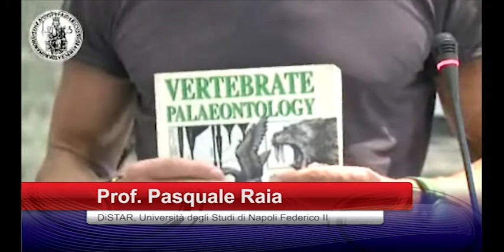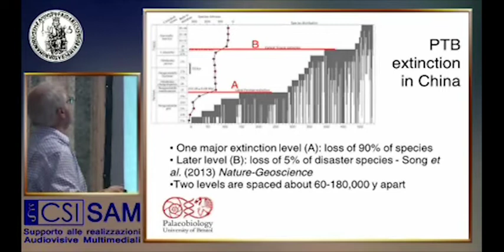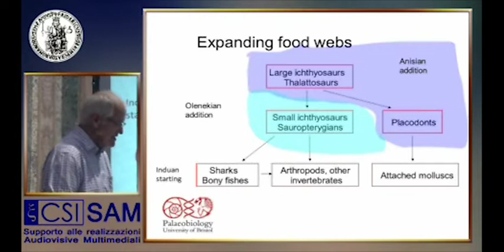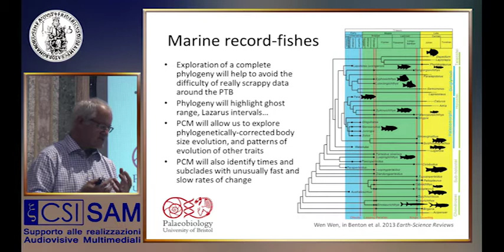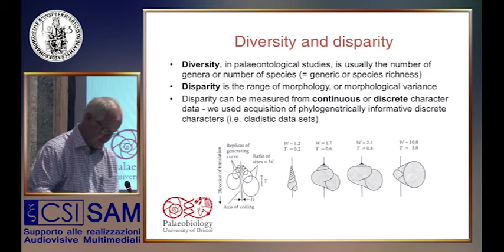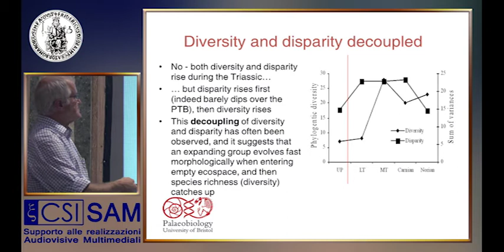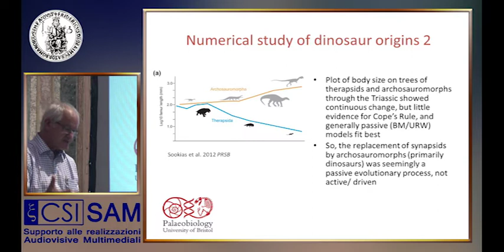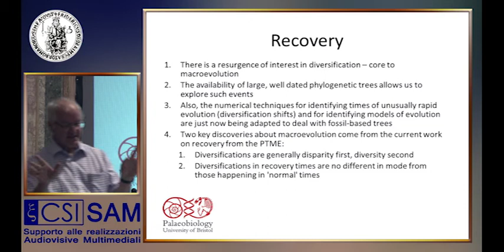Michael Benton - Recovery from the greatest mass extinction of all time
88° Congresso della Società Geologica Italiana - Napoli 6 Settembre 2016.
Audiovisivo a cura dell'Università degli Studi di Napoli Federico II - CSI SAM (Supporto alle Realizzazioni Audiovisive Multimediali).
Coordinamento, regia, sigle: Fabrizio Pietrafesa.
Riprese: Francesco Albanese, Carmine Bruno Amato, Gerardo Romano.
Webcast, aiuto regia: Claudio Esposito.
Tutti i diritti sul video sono di proprietà dell'Università di Napoli Federico II. Sono severamente vietate riproduzioni non autorizzate ai sensi delle vigenti leggi sulla tutela della proprietà intellettuale.